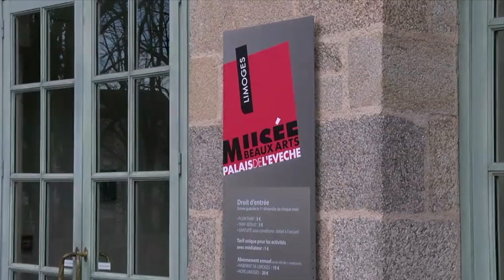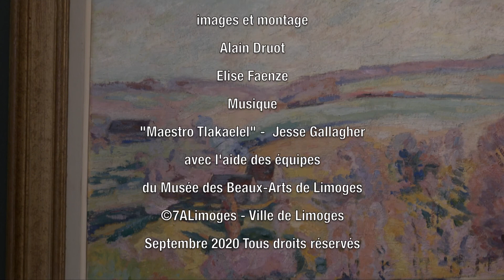Une trente au musée des Beaux-Arts #18 - Armand Guillaumin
Une trente au musée des Beaux-Arts : Armand Guillaumin
Armand Guillaumin est un peintre impressionniste, lithographe et dessinateur français.
Ses paysages de la Creuse, notamment ceux des alentours de Crozant, se rangent parmi ses œuvres les plus prisées.